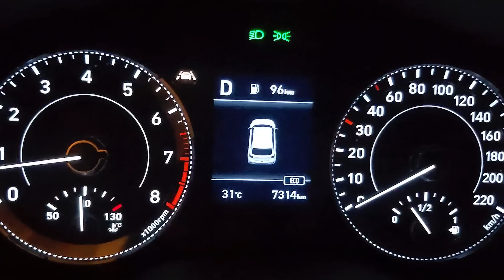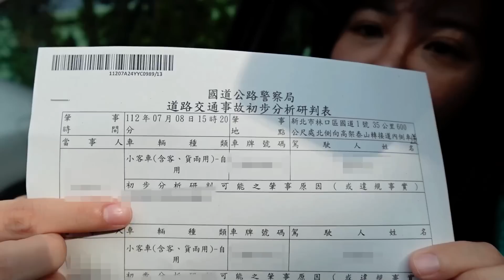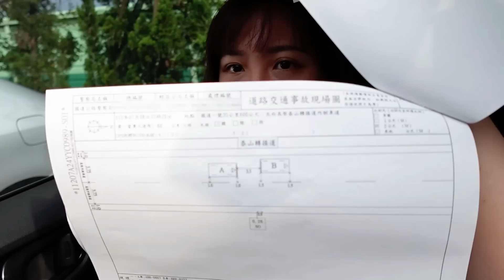【魚乾】一個人在高速公路上被撞了！詳細過程講解+後續怎麼了？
我這集也太黑了吧...
求美白方法！

如果看的開心就幫我按個喜歡吧⎝(◕u◕)⎠
想繼續看可以訂閱唷！我會繼續努力的！